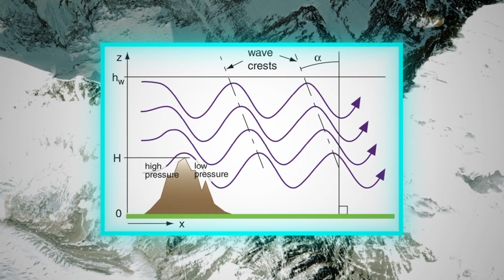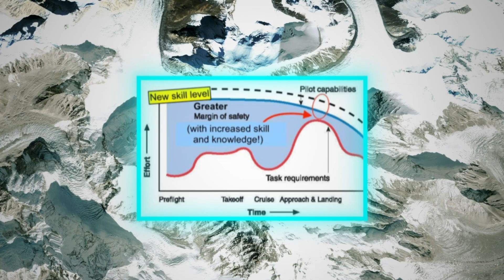The Real Reason Why Planes Can't Fly Over Mount Everest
In this video, we reveal Why You Can’t Fly Over Mount Everest, one of the most mysterious aviation facts about the world’s tallest mountain. While planes easily fly over other high-altitude regions, commercial flights avoid Everest and the Himalayas for several critical reasons.

📍 Why You Can’t Fly Over Mount Everest

World Cracked 🌎